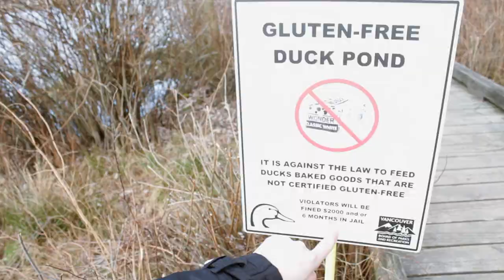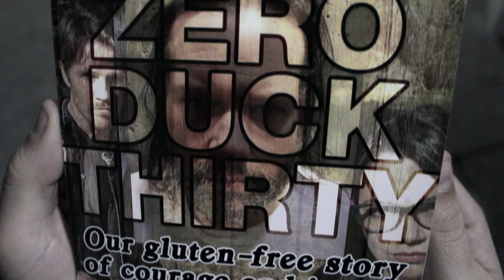Gluten Free Duck Pond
Things get real when a cancel culture hipster couple confront a menace at the duck pond. Featured on FunnyorDie

Tommy Campbell is a stand up comedian that has played in thirty-five countries and toured with Jim Jefferies for several years, opening hundreds of shows in theaters and arenas. Campbell has three albums on Spotify with over 50K monthly listeners and his popular comedy can also be heard on SiriusXM. His Film/TV credits include parts in The Dark Knight, Edge of Tomorrow, Arrow, Doctor Who and Supernatural. He’s also voiced several video games and animated series.

Written, directed, filmed & edited by Tommy Campbell.
Featuring: Samantha Glenn, Casey Corbin, Scott Vickaryous and Tommy Campbell